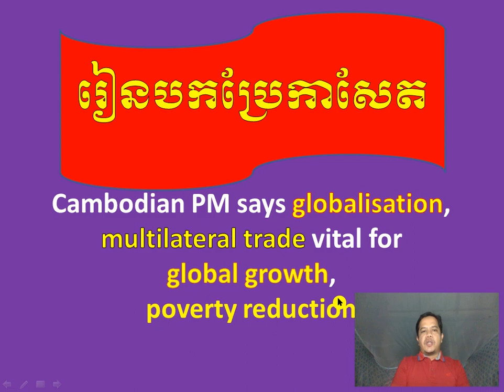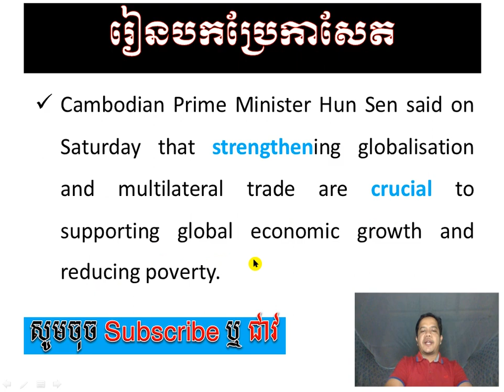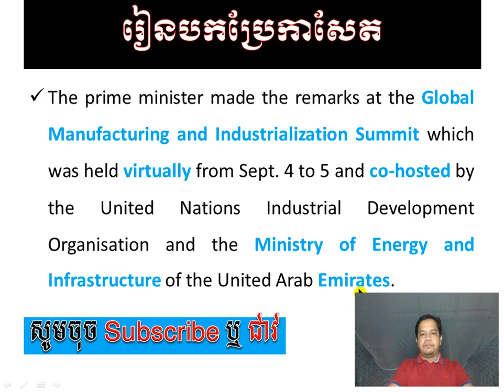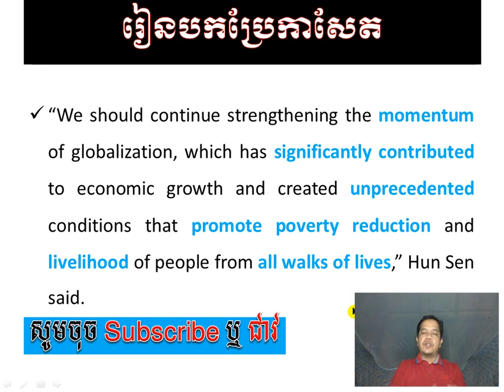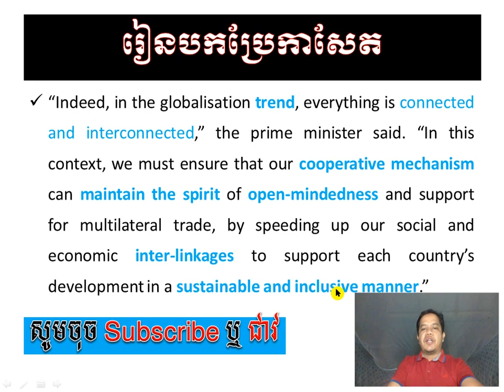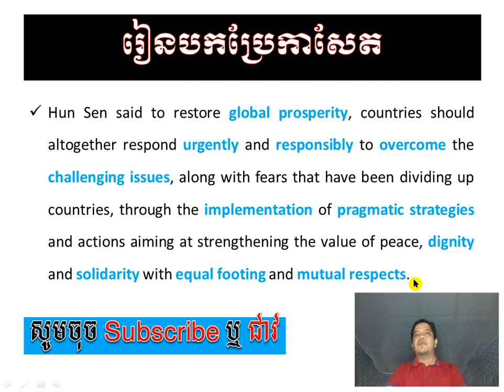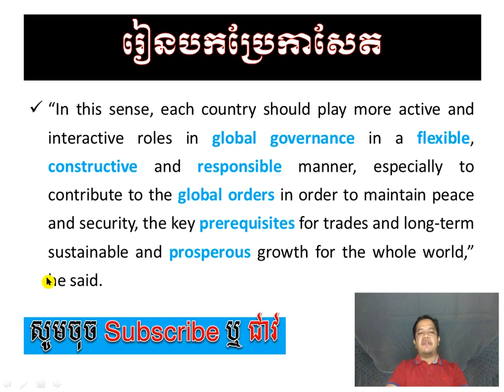Newspaper Translation រៀនបកប្រែកាសែត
Come here to learn how to translate Newspapers from English to Khmer and vice versa. Enjoy your learning here !